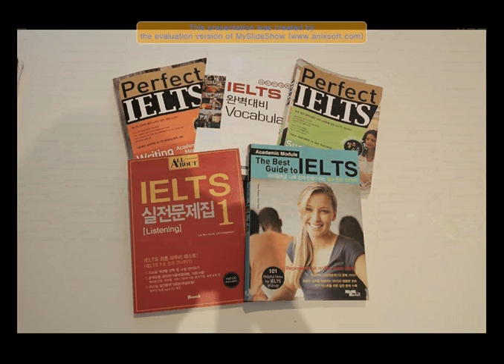Brisbane-moving sale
QUT대학(켈빈글로브)내 위치. 유치원 부터 고등학교까지 도보5-10분거리.울워스등 상가 식당
대형슈퍼 1분거리 빅토리아 파크 골프장5번홀 바로 옆위치, 시내 버스5-10분거리.
4인용가구 및 식기세척기등 완비
새유닛, 학군및 시설 강추. 교육및 생활환경 최적